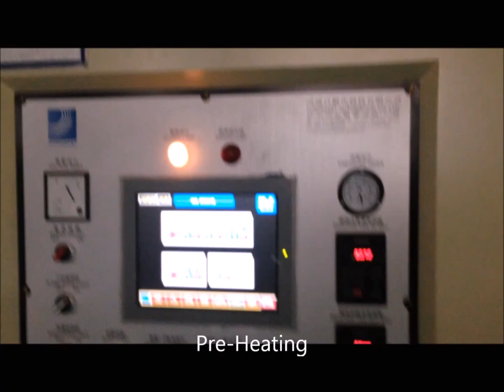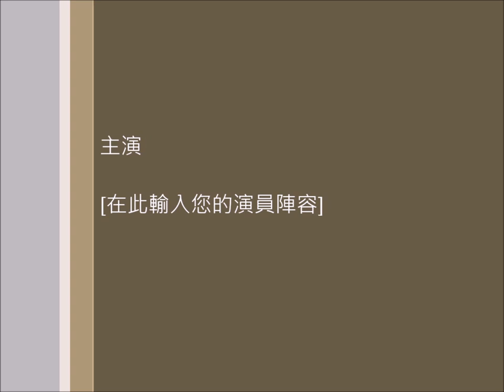Auto Painting & Spraying (Spindle) Line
Spindle